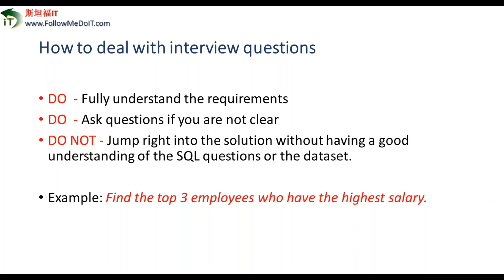How to deal with interview questions about SQL?(William Liu老师）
How to deal with interview questions about SQL?